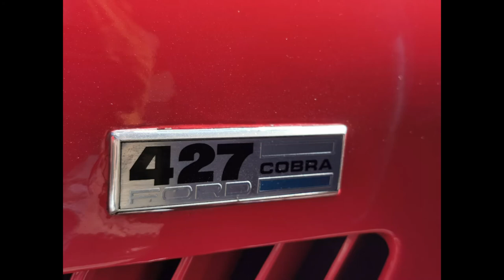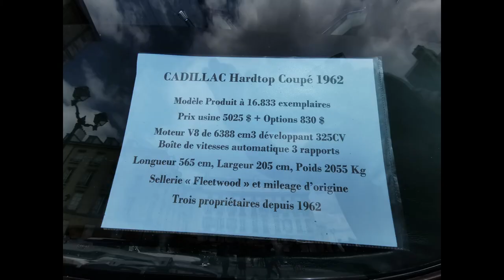REUNION MENSUELLE Versailles 03072022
Tous les premiers dimanche du mois avec AVAVA
Toujours une ambiance sympa, ce ne sont plus des autos ici, mais des véhicules de collection toutes plus belles les une que les autres REGARDEZ !!